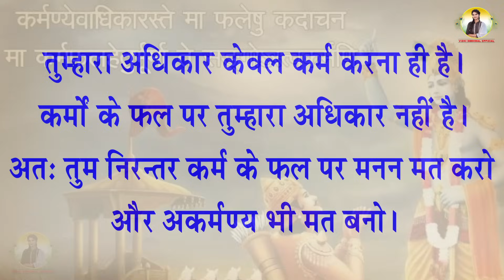KARM KARE JA ~ कर्म करे जा || VIDHI DESHWAL~RAMDHAN GOSWAMI | LATEST HARYANVI BHAJAN 2020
New Haryanvi Bhajan 2020

✍  Title :- KARM KARE JA / कर्म करे जा

🎤  Singer :-   Ramdhan Goswami & Vidhi Deshwal

✍  Writer :- Ramdhan Goswami

♞  Cinematography :-   Satyawan Rohilla

🎼  Edit & DI Colourist :- Bijesh Arya (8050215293)

ⓒ  Label & Copyrights :- Vidhi Deshwal Official

⌚  Aashirwad :- Sh. Omparkash Chauhan (Guru ji) & Sh. Satish Deshwal

Anmol Bhajan By Ramdhan Goswami & Vidhi Deshwal

► Owner of the channel :- Vidhi Deshwal 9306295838

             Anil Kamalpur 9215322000